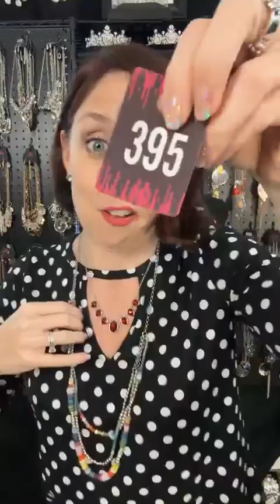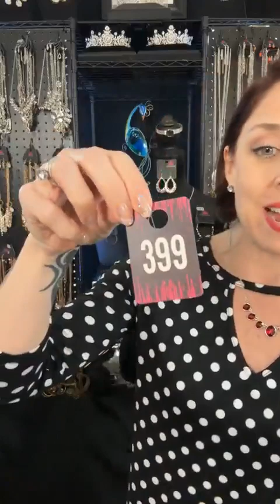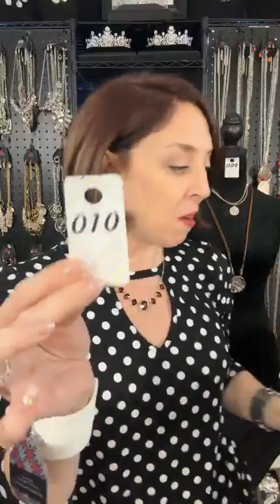I'm back from the cruise and I got some goods!!! Everything is just $5!